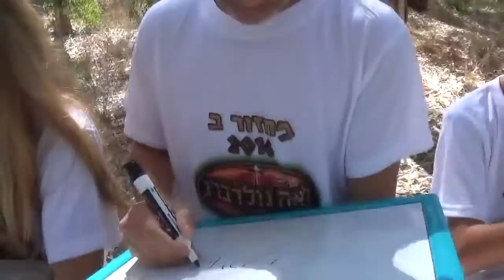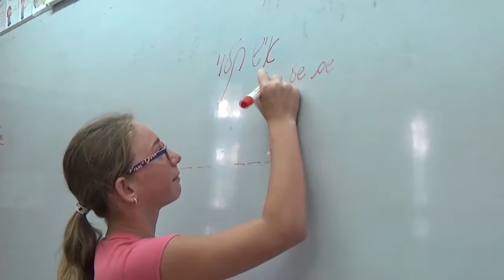לאה גולדברג הישרדות